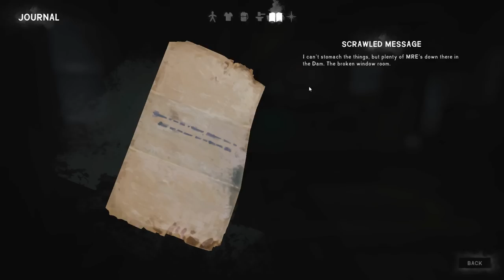Lake Huts and Cabins | The Long Dark Tales from the Far Territory | Part 4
The Long Dark gameplay let's play! In this episode, we explore the frozen lake and search the cabins and ice fishing huts for anything useful!

In THE LONG DARK, you are getting both the genre-defining Survival Mode, honed after years of open development and frequent updates, and the award-winning episodic narrative mode, WINTERMUTE.

Survival Mode is the free-form, non-narrative Survival Sandbox that has defined the genre since launching on Steam in 2014. After years of open development and dozens of major updates, THE LONG DARK now stands at the pinnacle of the entire genre. Survival is your only goal, and death your only end. Make your own survival story with every game.
The game that defined death for the survival genre. When you die in Survival, your save is deleted. Every decision matters.

The game challenges players to think for themselves by providing the information but never the answers. You have to earn the right to survive.

Monitor your Hunger, Thirst, Fatigue, and Cold as you struggle to balance resources with the energy needed to obtain them. Every action costs Calories, and time is your most precious resource. Choose your path carefully.

Over 100 gear items including Tools, Light Sources, Weapons, First Aid supplies, Clothing, and more.

Explore a 50+ square kilometer Northern Canadian wilderness spanning 12 major regions and all the zones that connect them in search of life-saving supplies. Distant mountains, coastal towns, mines, farmlands, and a huge expanse of brutal winter wilderness to test your survival mettle.

Hunt, fish, trap, climb, map, search for life-saving food and gear items, and try to avoid dying from the hostile wildlife, succumbing to hypothermia, frostbite, or dysentery (amongst other uncomfortable afflictions), find and maintain your life-saving gear. Hunt and be hunted by: Wolves, Bears, Moose, Rabbits, Deers, Crows, and more to come in future updates.

TALES FROM THE FAR TERRITORY is the first paid expansion pass for The Long Dark’s Survival Mode. Releasing in multiple Parts over the course of a 12-month campaign, TFTFT significantly adds to the world of Great Bear Island and the game’s core Survival foundation, with new Regions, new Gameplay, and new objective-based Tales.

Specific additions coming in the Paid stream include:
Three new Regions: Airfield, Mine, Mountain Pass
Three new Tales: Narrative Challenges that reveal mysteries of the Far Territory’s strange history.
New Gameplay Systems: Glimmer Fog, Insomnia, Handheld Shortwave, Travois, Trader, Safehouse Customization, and more!
New Clothing and Food items, and Rare Tool variants.
20+ minutes of new Survival music.